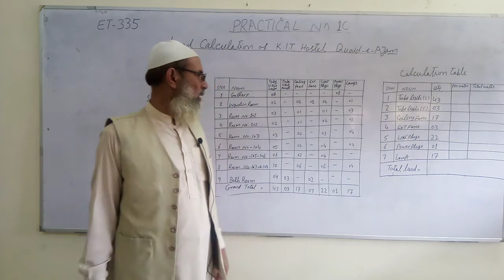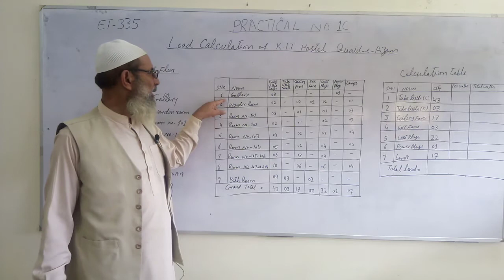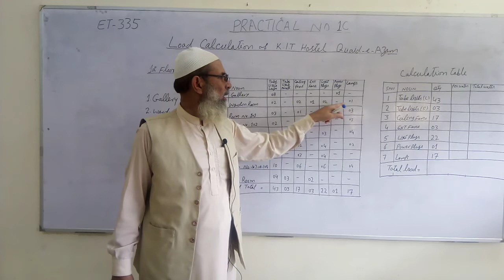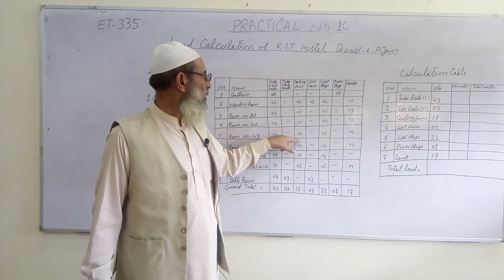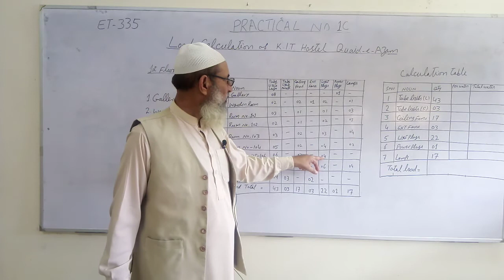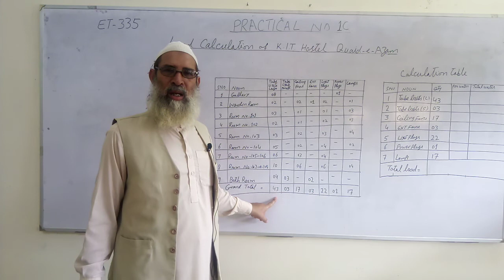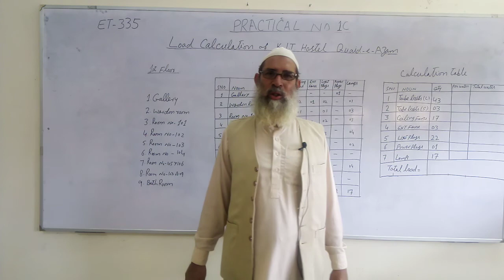ET-335, Transmission, Distribution of Electrical Energy, Pr#1-C, Calculation of Load, Quaid Hostel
Subject Title: Transmission, Distribution of Electrical Energy
Subject Code: ET-335
Topic: Calculation of Load, Quaid Hostel
Class: ET 3rd Year
Practical No.1-C